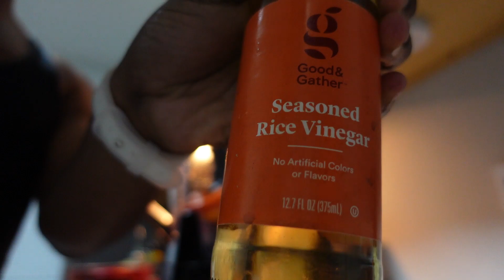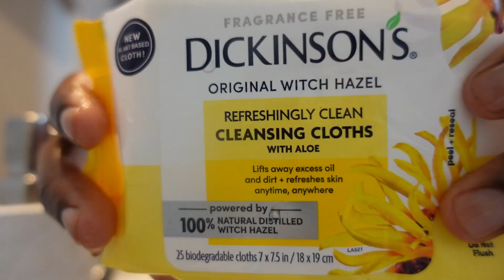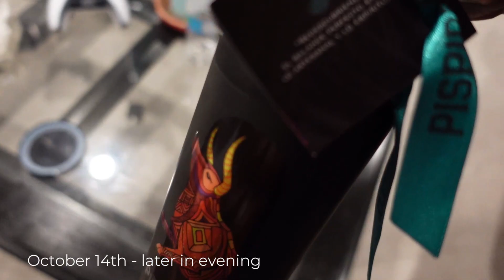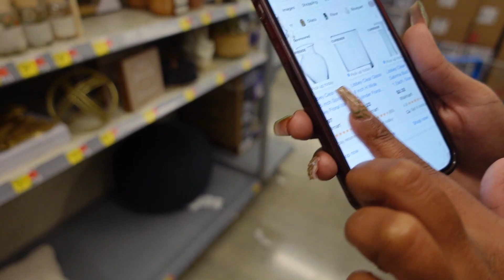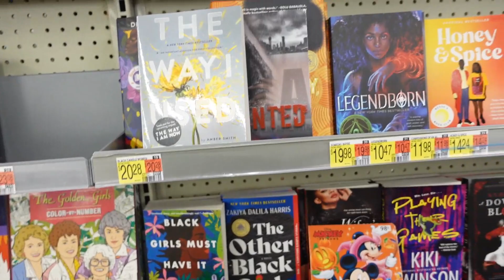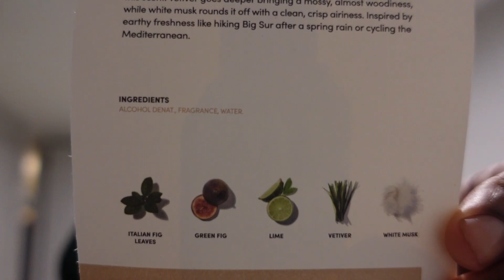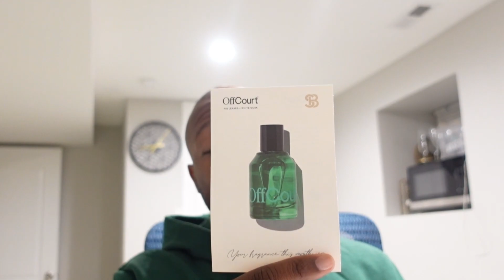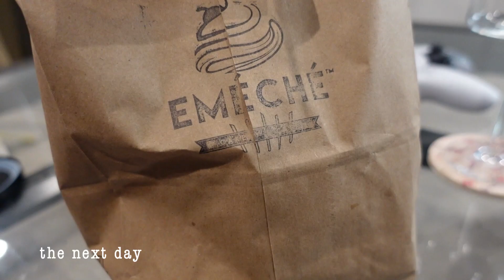CRAZY FALL VLOG * MORE INTO MY LIFE* NEW DRINKS *TOO MUCH FOOD * FUNNY MOMENTS * ENTERTAINMENT& MORE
WHATS UP MY BEAUTIFUL PEOPLE. IM BACK WITH ANOTHER VLOG FOR YOU ALL TO ENJOY. HOPE I PUT A SMILE ON YOUR FACE AND ENCOURAGED YOU TO DO SOMETHING. :)

✩JOIN ME IN TEMU AND GET MAJOR DISCOUNTS.